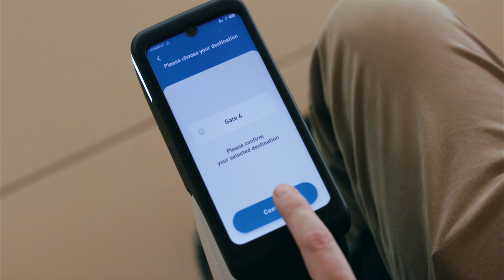WHILL | Mobility as a Service (MaaS) Airports | Accessible Madrid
WHILL Model C2

WHILL Airport Mobility Service ofrece una experiencia de viaje sin precedentes y completamente fluida para los usuarios de con necesidades de accesibilidad aeropuertos. Este es el primero de su tipo en este espacio y ofrece una solución de transporte de "última milla".

El sistema de conducción autónoma WHILL se presentó en CES 2019 (USA). La visión de movilidad como servicio (MaaS) es la próxima gran novedad en el transporte de última milla, ya que hace que los desplazamientos de los peatones sean accesibles para personas con diferentes grados de movilidad

Visión:
Los viajes de larga distancia han evolucionado rápidamente y se han vuelto cada vez más convenientes (automóviles, trenes e incluso cohetes), sin embargo, se ha desarrollado una innovación limitada entorno al desplazamiento de distancias cortas, especialmente para personas con movilidad reducida.

WHILL está dando vida a nuevas tecnologías y servicios para mejorar el movimiento de personas en lugares grandes, como aeropuertos, parques temáticos y hospitales, para el transporte de "última milla", lo que permite a todos moverse de manera más inteligente y libre, donde lo deseen. Es una evolución emocionante en la movilidad personal.

Una experiencia verdaderamente accesible:
El software desarrollado independientemente por WHILL y su diseño elegante e intuitivo funcionan en armonía para hacer que el alquiler y el uso compartido de dispositivos en las aceras y en lugares, como aeropuertos, centros comerciales y parques temáticos, sea simple y seguro para que cualquiera lo use.

Tecnología:
Desde el alto coste hasta las malas experiencias de los clientes debido a la falta de recursos y la reducción de la independencia de los clientes, los locales comerciales en todo el mundo enfrentan estos desafíos e ineficiencias comunes con el traslado y desplazamiento de personas con movilidad limitada en sus instalaciones. WHILL Autonomous Drive System aborda estos desafíos y más para proporcionar una solución segura, eficiente, económica y divertida tanto para el negocio como para sus invitados.

Visibilidad avanzada:
A diferencia de la tecnología autónoma para carreteras, las vías peatonales y los lugares crean un conjunto de desafíos y obstáculos únicos y complejos, tales como movimientos peatonales, pilares, muebles, escombros y cambios de elevación impredecibles e impredecibles. WHILL lo está abordando todo.

Las cámaras y sensores montados en la parte delantera y trasera proporcionan visibilidad de gran angular y detección de obstáculos. Los datos del mapa previamente recopilados se comparan con las situaciones de manejo actuales para crear la ruta más segura y óptima al destino del conductor. En el caso de que un objeto ingrese de manera insegura a su camino, la funcionalidad de detención automática evitará una colisión.

Si desea obtener más información, le invitamos a conocer ACCESSIBLE MADRID en nuestra web